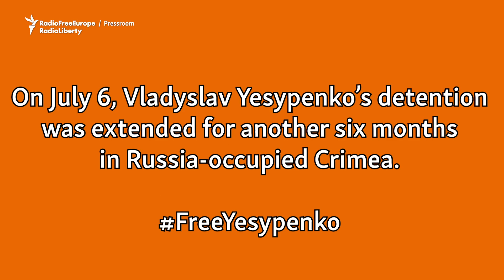Kateryna Yesypenko on her husband Vladislav Yesypenko's Arrest in Russia Controlled Crimea